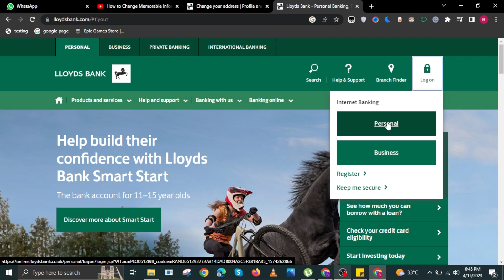How to Change Memorable Information on Lloyds Bank (2026)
How to Change Memorable Information on Lloyds Bank

If you want to know how to solve this problem, but don't know how to do it, then this tutorial is for you! These steps are easy to follow and will save your time.